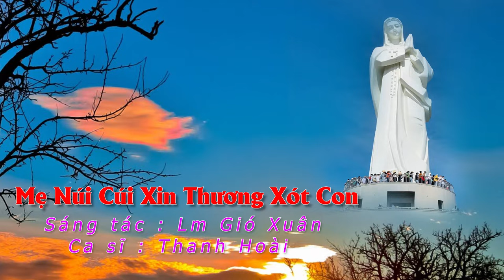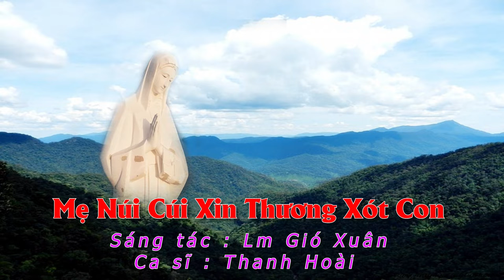MẸ NÚI CÚI XIN THƯƠNG XÓT CON | Sáng tác : Lm Gió Xuân| Ca sĩ : Thanh Hoài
🎵 Ca khúc: MẸ NÚI CÚI XIN THƯƠNG XÓT CON
🎼 Sáng tác: Lm Gió Xuân
🎙Ca sĩ : Thanh Hoài
💻 Editor : Tú Hiền
✒ Booking:  Nhạc Thánh Ca Toàn Quốc (Nationwide Event)